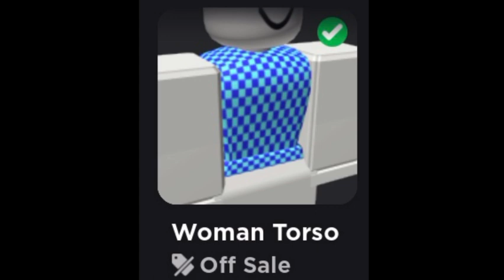How To Make YELLOW From ***RAINBOW FRIENDS CHAPTER 2*** In ROBLOX!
Watch The Video For The Body Parts I Used.

Check Out Some Of My Fellow Developer Friends:  @OJT GAMING   @Noobette Vs.

Sub To Them Too!